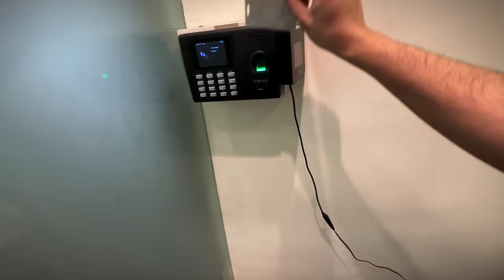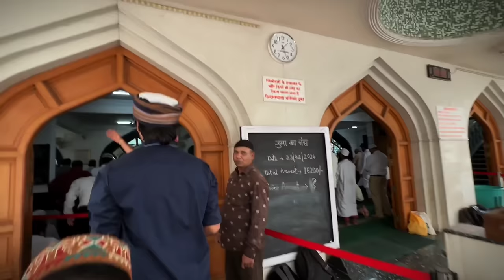Pensionwala Masjid, Pune | Jumma Namaz Vlog | Param Vlog #193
Jumma Vlog
Yazdan Jumma Vlog
Param Jumma Vlog
Yazdan Vlog